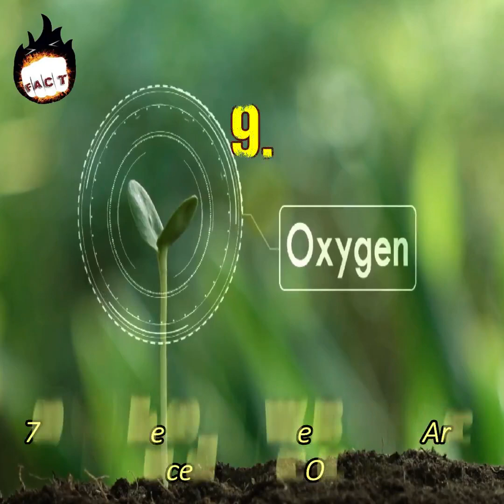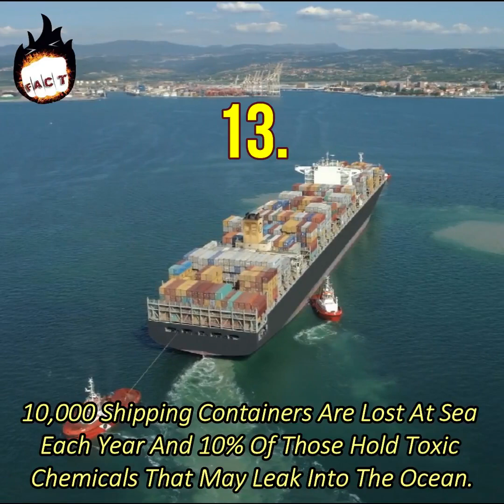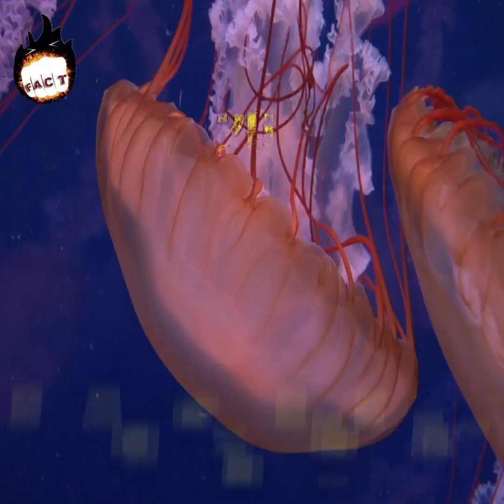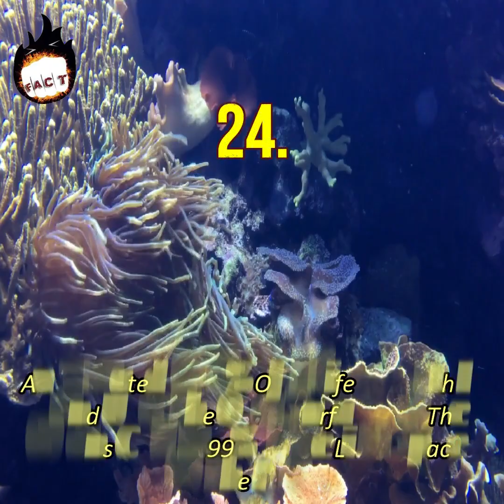25 Facts About Ocean You Wont Believe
25 Facts About Ocean You Wont Believe

If We Could Capture Just 0.1% Of The Ocean's Kinetic Energy Caused By Tides, We Could Satisfy The Current Global Energy Demand 5 Times Over.